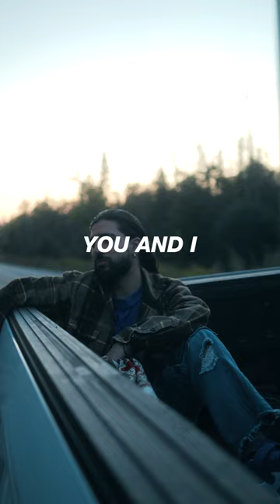Afta Hill - YOU AND I (Lyric Video)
Official lyric video for "YOU AND I" by Afta Hill.

Camera: Kia Mozaffari
Edit: Afta Hill